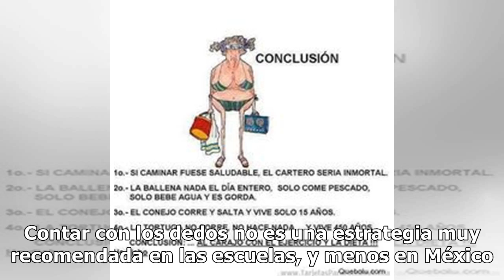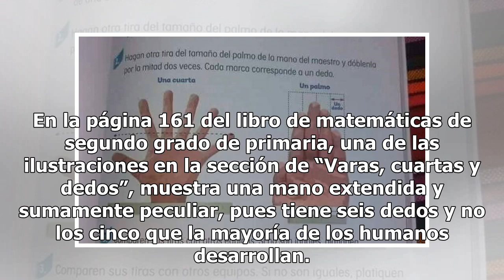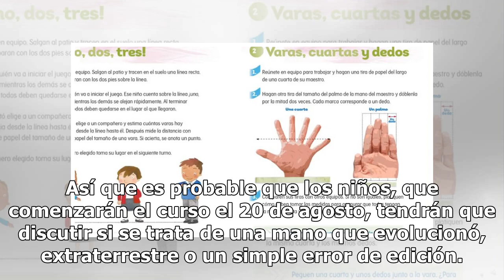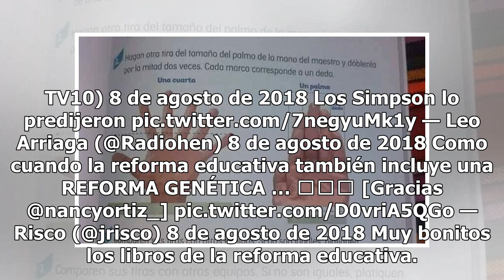Memes, mano con seis dedos en libro de la SEP genera trolleo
Ya hay memes por la mano con seis dedos que aparece en un libro de la SEP. Hasta a dicha institución se le van errores de dedo, literal. Contar con los dedos no es una estrategia muy recomendada en las escuelas, y menos en México. Porque la Secretaría de Educación Pública imprimió libros de matemáti...